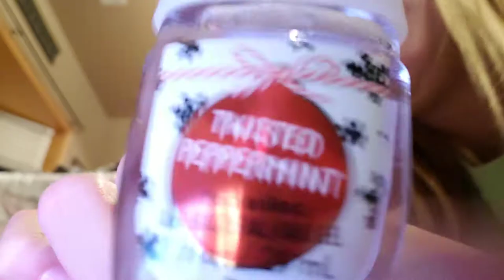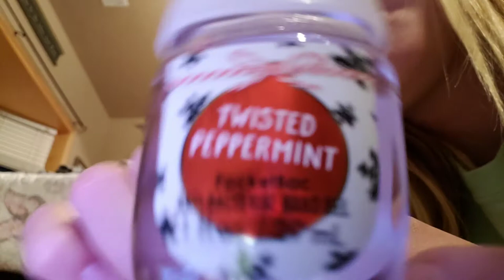Look what I have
Was so fun